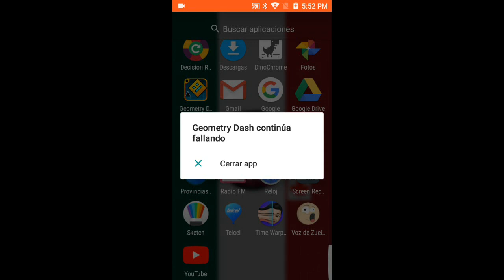esto es raro para que ustedes lo intenten con otros niveles